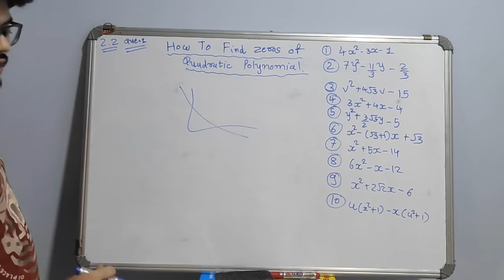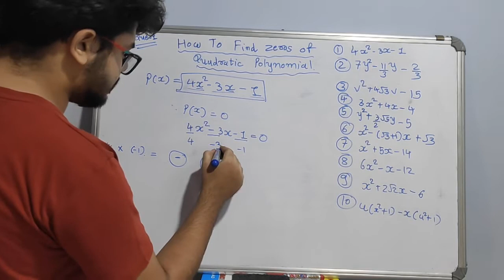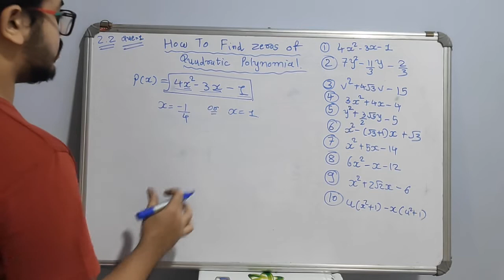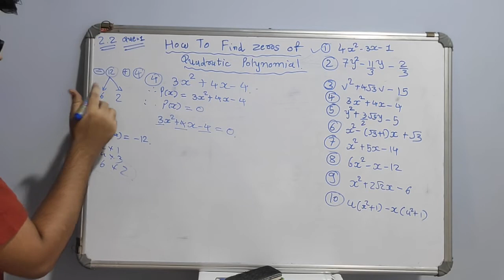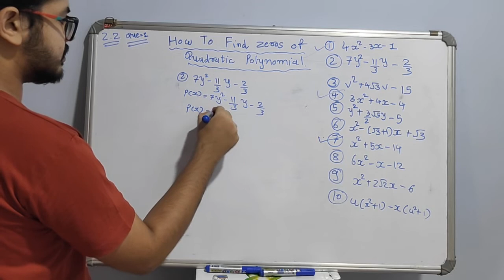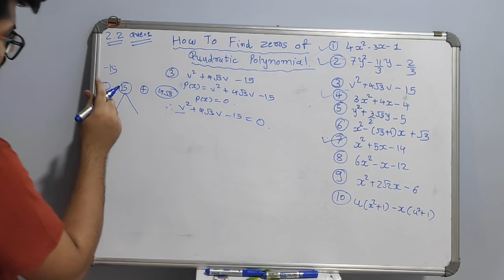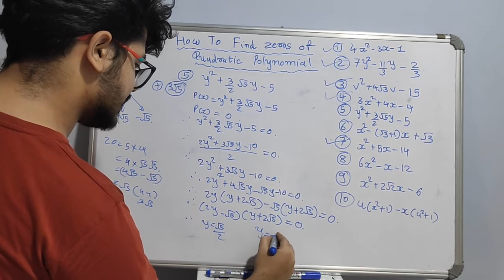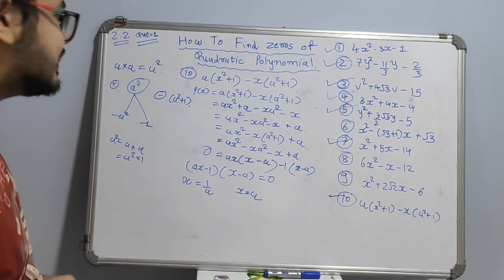10th Maths Chapter 2 Polynomial PracticeBook 2.2 Q1. | How to find Zeros of Quadratic Polynomial.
00:00 Intro
00:43 Que 1
11:09 Que 4
15:14 Que 7
17:47 Que 2
20:40 Que 3
23:31 Que 5
27:03 Que 10